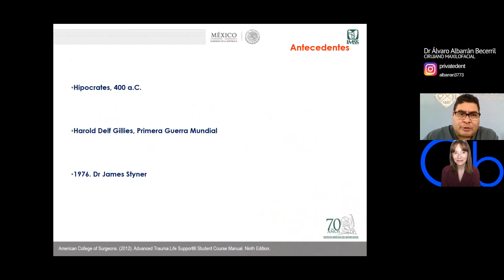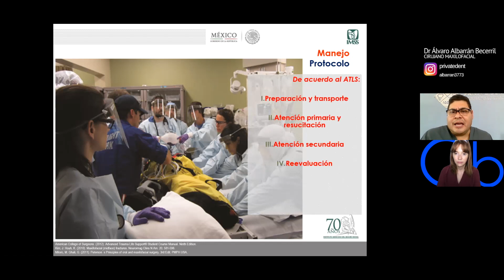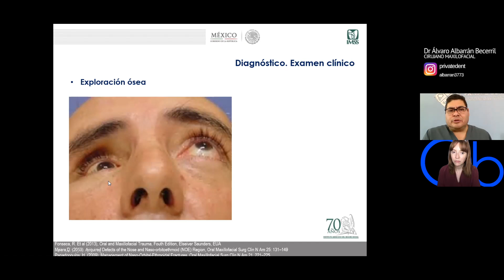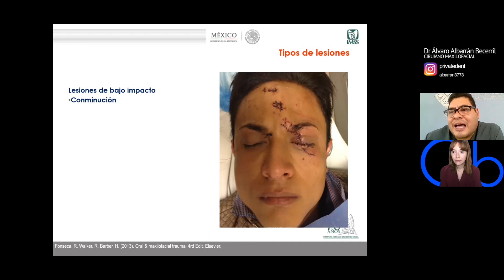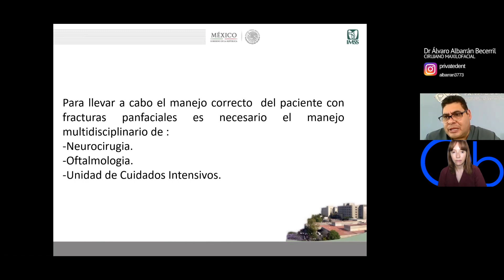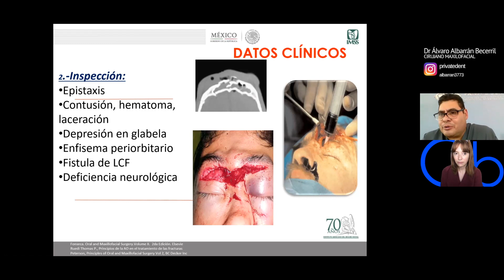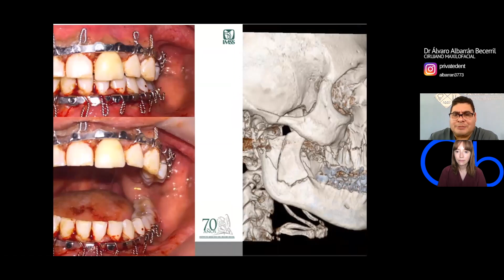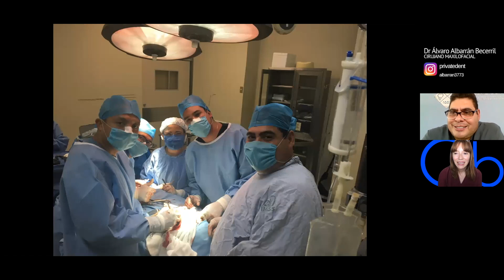Manejo integral del paciente con Trauma facial 💀 con CMF Álvaro Albarrán Becerril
Invitado: Dr Álvaro Albarrán Becerril, Cirujano Maxilofacial